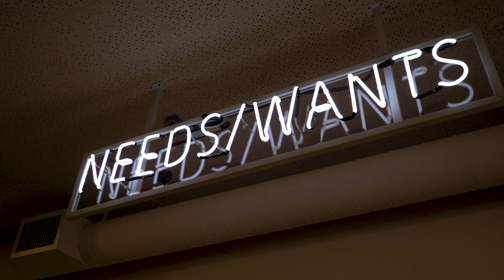Needs/Wants Boutique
SHOP LOCAL: Meet Kathleen Meliton - new mom, avid supporter of contributing back to the community and small business owner of Needs/Wants Boutique on Richmond Row in Downtown London, Ontario. Covering brands from all over the world with new and changing inventory, this is where you will find the latest and greatest in all things fashion.